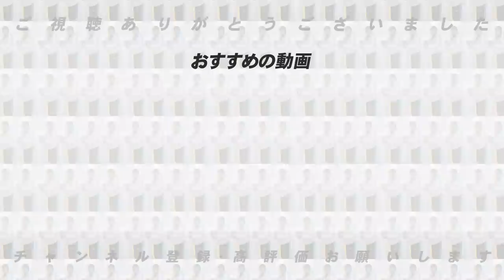【順位予想】阪神マジック消滅もこのまま優勝か⁉︎ソフトバンクがBクラスの危機...「打率.081デスパイネを頼らないといけないチームなの⁉︎」DeNAと巨人Aクラス入りするのは⁉︎高木豊の予想とは…